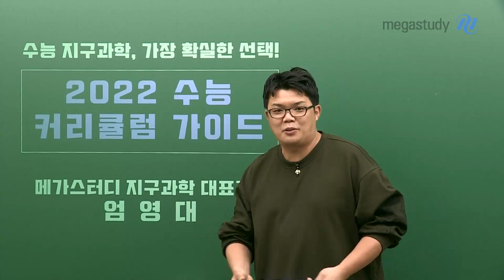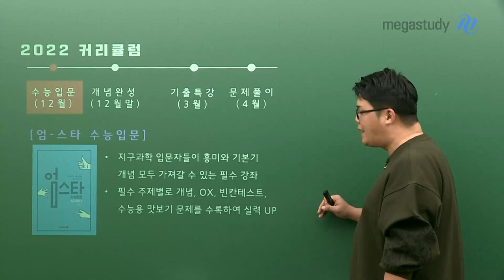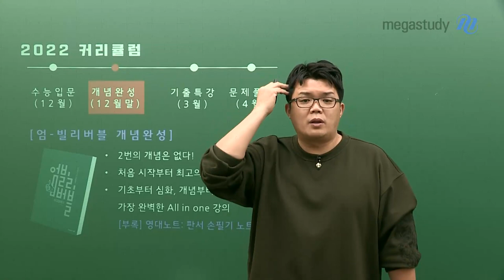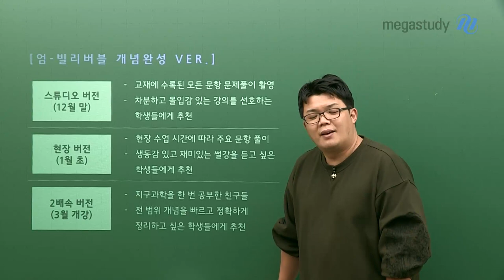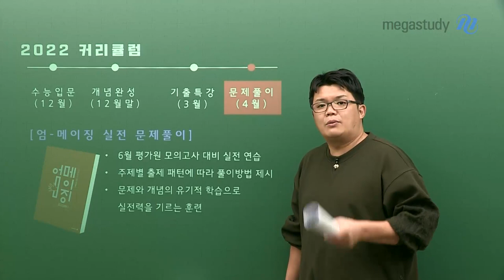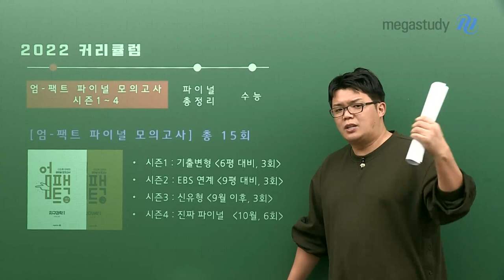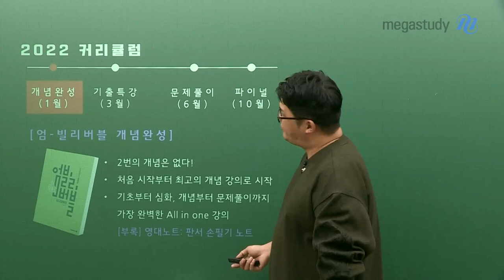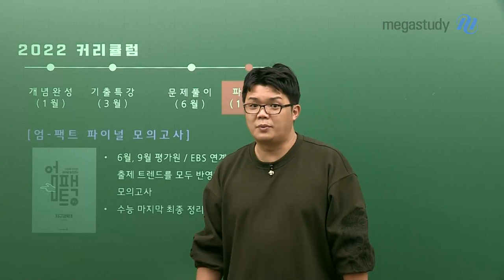[메가스터디] 지구과학 엄영대 쌤 - 2022 수능 엄영대 지구과학 커리큘럼 가이드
수능 지구과학, 확실한 만점 받게 해드릴 엄영대쌤의
2022 수능 지구과학 커리큘럼을 소개합니다.

1. 6월 모평 이전의 상반기 커리큘럼
엄-스타 수능입문
엄-빌리버블 개념완성 ★영대쌤의 시그니쳐 강좌!
엄-청난 기출특강
엄-메이징 실전 문제풀이

+ 개념완성 강좌는 3가지 버전으로 구성됩니다!
   스튜디오 버전 / 현장 버전 /  2배속 버전

2. 6월 모평 이후의 하반기 커리큘럼
엄-팩트 파이널 모의고사 총 15회
  - 시즌1 : 기출 변형 6평 대비, 3회
  - 시즌2 : EBS 연계 9평 대비, 3회
  - 시즌3 : 신유형 9월 이후, 3회
  - 시즌4 : 진짜 파이널 10월, 6회
엄-팩트 파이널 총정리

엄-청난 기출특강
엄-팩트 파이널 모의고사

오로지 여러분이 수능 지구과학 만점을 맞을 수 있도록
커리큘럼과 강의, 그리고 컨텐츠를 준비하여 진행을 할 것입니다.

2022 수능도 언제나 그랬듯이,
지구과학은 엄영대 선생님만 믿고 따라오시면 됩니다!

여러분의 과정에 항상 엄영대쌤이 함께하겠습니다.